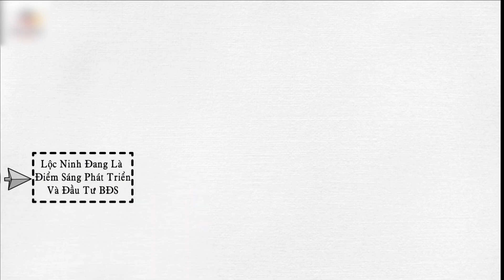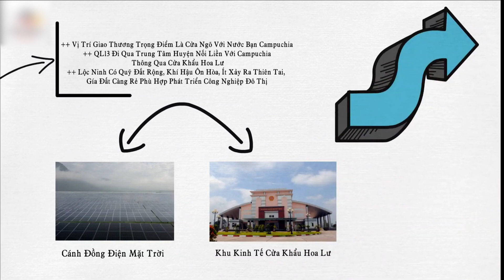Tại sao Lộc Ninh là điểm sáng phát triển của thị trường BĐS cuối năm 2022 tại Bình Phước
Nguồn Phước Trần